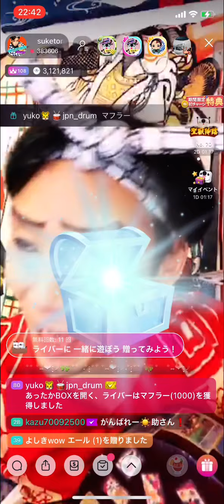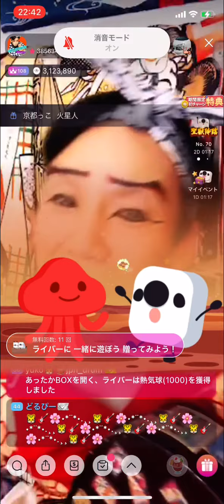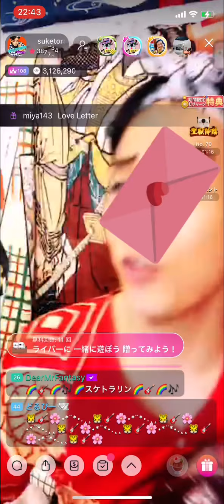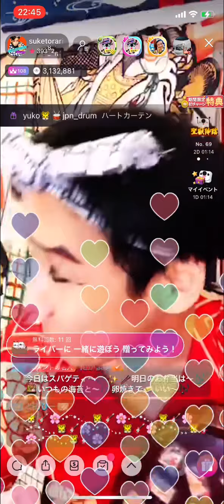お座敷！助さん！「おかあさんの唄」